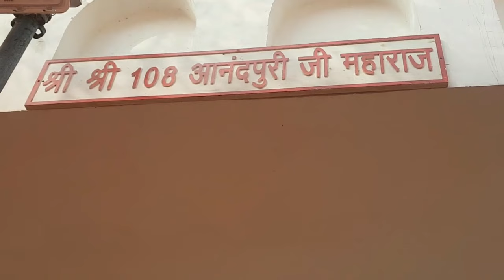Welcome Sant Jan Shri Advait Ashrm Jaipur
नव वर्ष 2024 के उपलक्ष्य पर पूज्य दादा गुरुदेव महाराज जी की तपोस्थली  भूमि श्री अद्वैत स्वरूप आश्रम में आये सभी सन्त महापुरुषों बाई जी एवं संगत का दिल से स्वागत करती जयपुर आश्रम के गुरु दरबार की बच्चियां ...